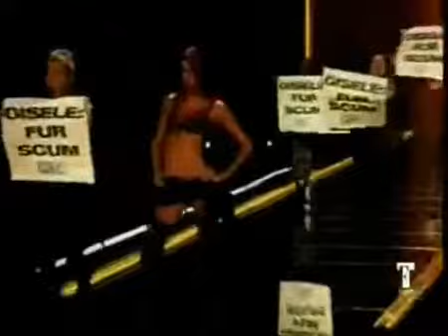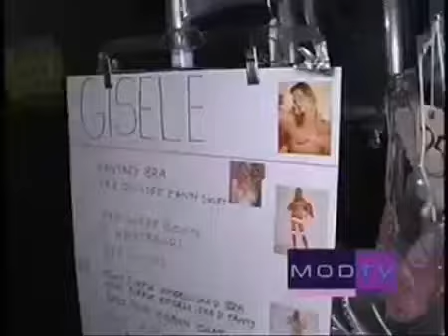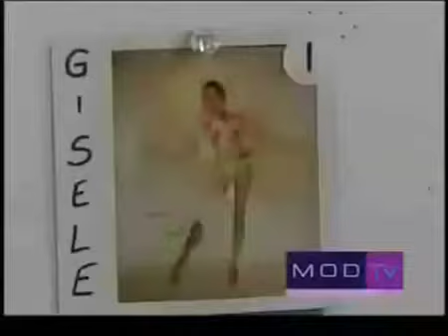Жизель Бюндхен в Виктории Сикрет 1999 - 2006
Жизель Бюндхен в Виктории Сикрет с 1999 по 2006 год.